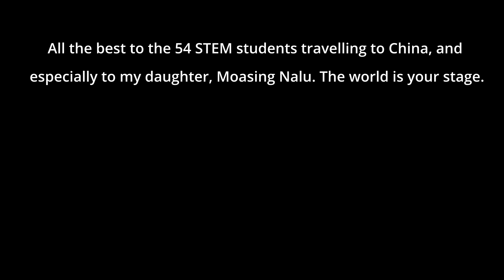Empowering PNG's Future: 54 young minds embark on transformative STEM journey to China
In an inspiring leap toward a brighter tomorrow, 54 of Papua New Guinea’s brightest young minds - 26 female and 28 male - are about to embark on a life-changing journey to China. These remarkable students, having excelled in Science, Technology, Engineering, and Mathematics (STEM) during their Grade 12 year at the six national schools of excellence—Sogeri, Aiyura, Kerevat, Passam, Wawin, and Port Moresby—have earned PNG Government scholarships to university in China to pursue studies in electrical engineering, civil engineering, mechanical engineering, chemical engineering, hydraulic engineering, and computer science and technology, among others. The first batch of students left Port Moresby for China on Saturday, October 5, 2024, with the next group set to depart on Tuesday, October 8, 2024.

Join us as we sit down with some of these trailblazing students to hear their hopes, dreams, and the impact they aspire to make. Their journeys go beyond personal achievement; they reflect the soaring potential of an entire nation on the rise.

This remarkable initiative, spearheaded by Prime Minister Hon. James Marape, has already seen 30 students embark on studies in India, 76 in the United States, five in Fiji for pilot training, and now 54 more to China. The first batch of 43 students traveled to the USA last year, marking the beginning of a new era for PNG’s young leaders.

This is more than just an education program—it’s a movement to equip PNG’s youth with the skills to thrive on the global stage. It exemplifies the PNG government’s unwavering commitment to shaping a generation of innovators and pioneers.

Together, we are witnessing the rise of a new generation ready to elevate Papua New Guinea’s future!